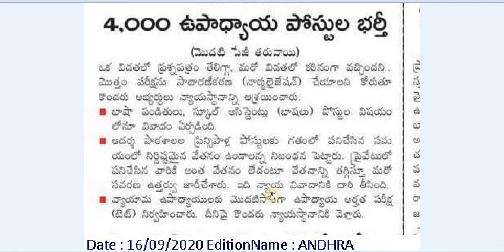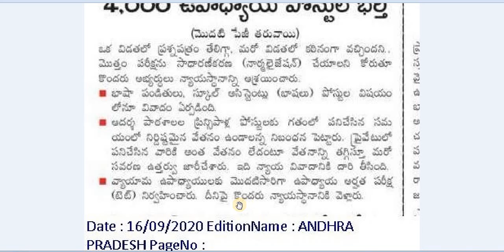Latest Update about DSC 2018 || 4000 ఉపాధ్యాయ ఉద్యోగాల భర్తీ || AP Govt Jobs